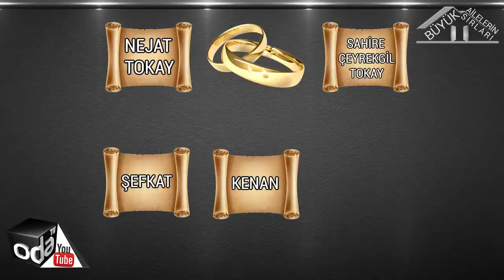Cemil İpekçi’nin Bilinmeyenleri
Primadonna Leyla Gencer ile nasıl bir bağı vardı... Cemil İpekçi’nin bilinmeyenleri

İpekçi soyadı neden onun asıl soyadı değildi?
Ya primadonna olarak bilinen Leyla Gencer ile nasıl bir bağı vardı?
İstanbul Emniyet Müdürü olan akrabası kimdi?
Sinemacılık sektörüne ilişkin neler yaptılar?
Peki neden bu alanda tekel olmak istediler?

Cemil İpekçi’nin ilginç yaşam öyküsü ve soyağacı bu videoda!
Büyük ailelerin büyük sırları başlıyor!